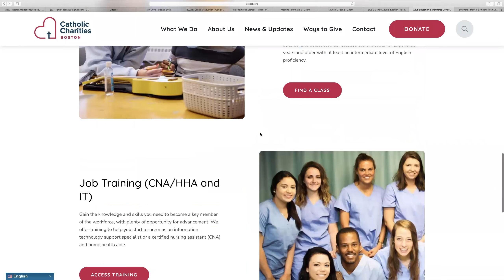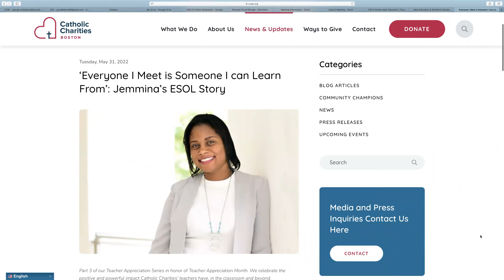El Centro PR (2022 Graduation)